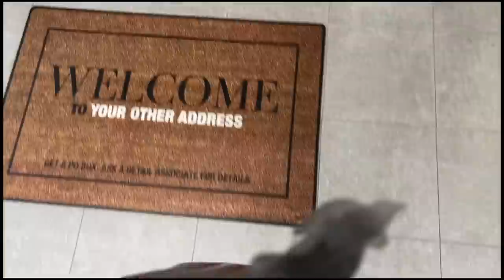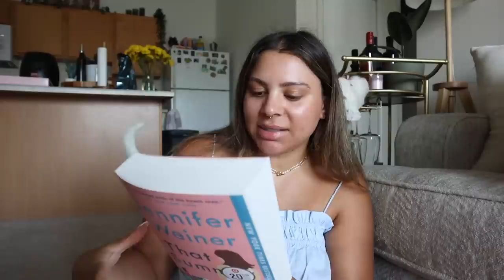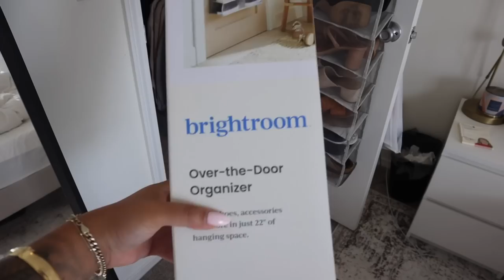NEW CLOSET ORGANIZATION, BOOK RECOMMENDATIONS, HEATLESS WAVES & MORE | VLOG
IN THIS VLOG:
Neutrogena sunscreen spray
Shoe organizer

EDITING SOFTWARE:
Final Cut Pro X

ABOUT ME